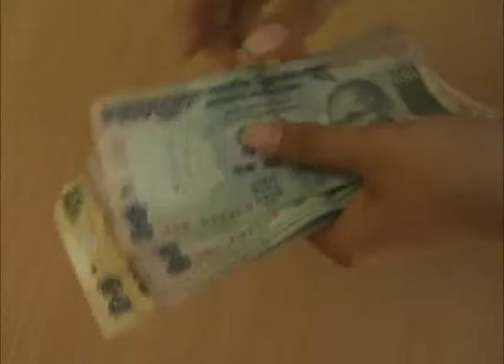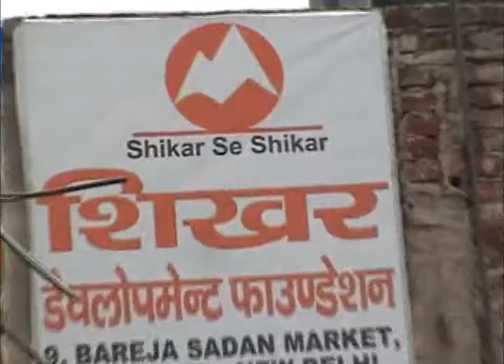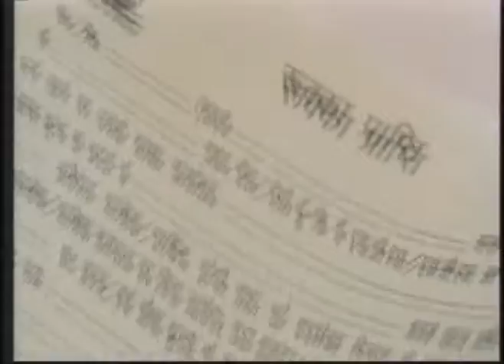Microcredit Introduction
NotFar.org partners with Shikhar to help people live poverty free, meaningful lives.